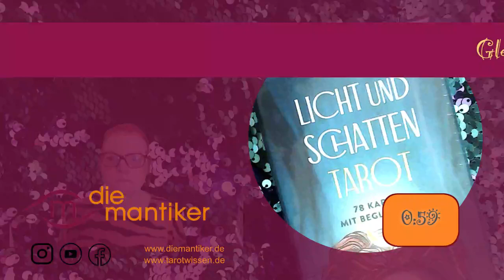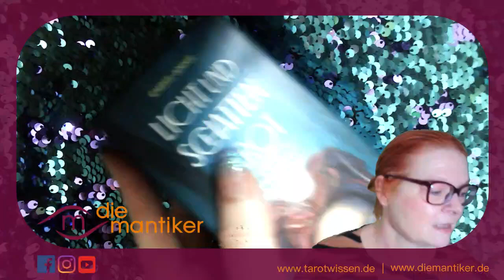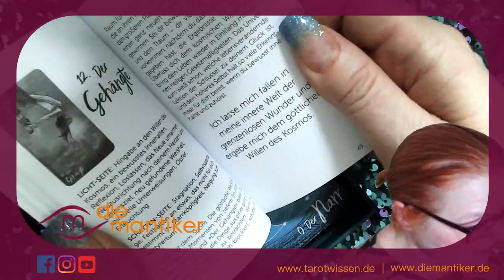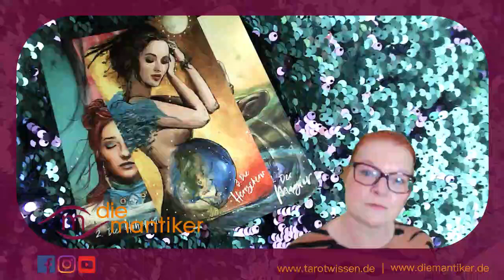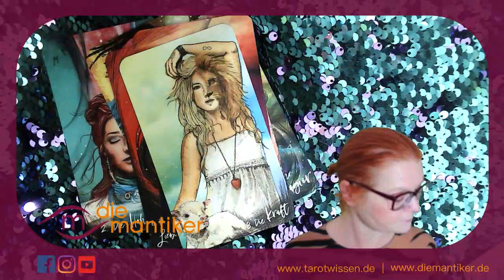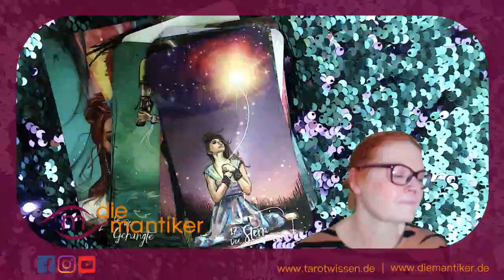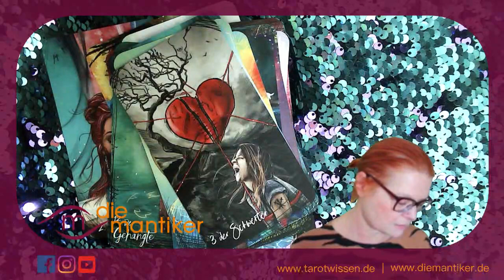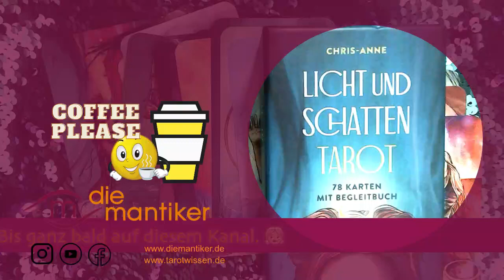UNBOXING Chris-Anne Donnelly Licht & Schatten Tarot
Heute packt Kirsten ein älteres Deck aus. Es stammt von der kanadischen Künstlerin Chris-Anne Donnelly

Du möchtest wissen, wie dein Jahr 2022 wird? Dann buche unser Neujahrs-Special